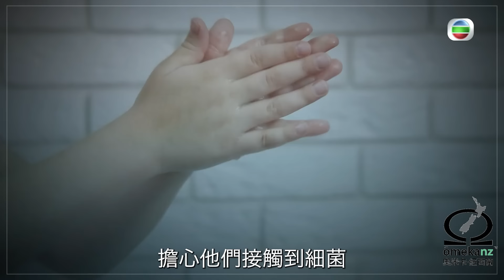身體最誠實 丨 越嚟越多小朋友有過敏症 元兇竟然係…？！ 丨 黃永堅 丨 李佳芯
【 身體最誠實 】越嚟越多小朋友有過敏症 元兇竟然係…？！

第二集 《 身體最誠實 》將會同大家探討「過敏症」，喺香港差唔多有30%嘅兒童都有敏感嘅問題，當中包括哮喘、鼻敏感或者皮膚敏感等等。今次 莫樹錦 醫生就請嚟兒科學系教授 黃永堅 醫生上嚟講解下點解現今嘅小朋友越嚟越多過敏症，同埋可以點樣預防。

《 身體最誠實 》由 莫樹錦 醫生坐鎮，聯同 李佳芯、何沛珈、梁超怡，帶大家認識身體異常狀況，破解各種健康謬誤同疑難，分享治療資訊、飲食、運動等建議，切勿錯過！

身體最誠實 丨逢星期一至三晚 10:30 PM丨 翡翠台 丨 TVB